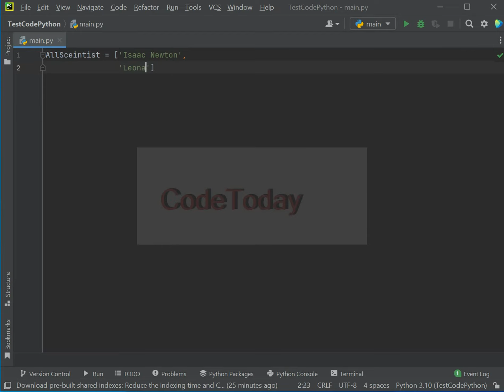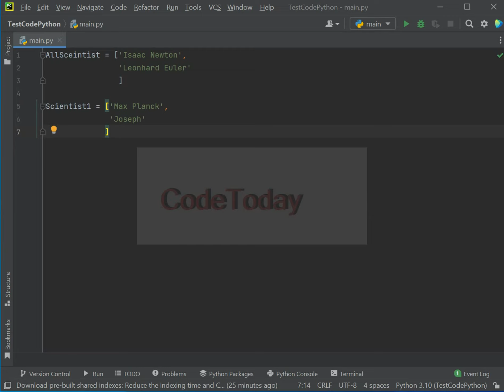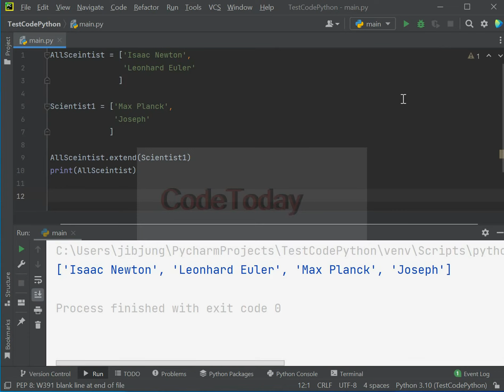List Extend in python การใช้ List Extend ใน python